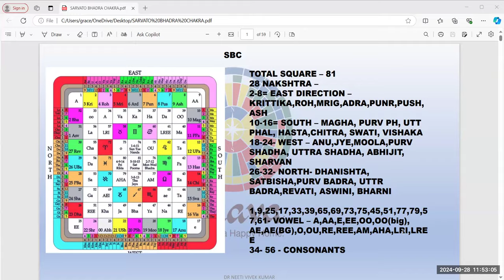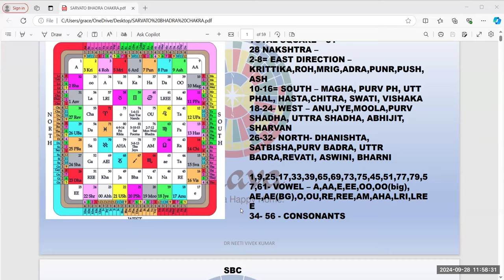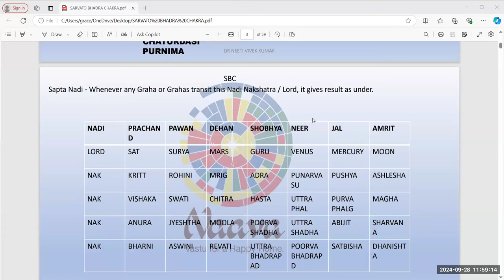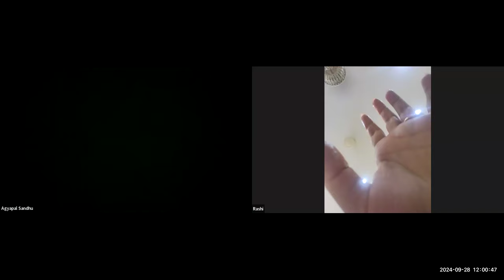Sarvato Bhadra Chakra - SBC Free Session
By ;-Dr Neeti Vivek Kumar Ji
2 Months Course

✅ Duration - 2 Month Course Get:
👉 Live Classes

Course Content
COURSE CONTENT
SBC astrology
Nakshatra based astrology
Panchshalak preparation
Vedha by planets
Tithis analysis
Akshr analysis
Star sign vedh
Smt graha
Upgraha
Financial market analysis
Latta effect on you